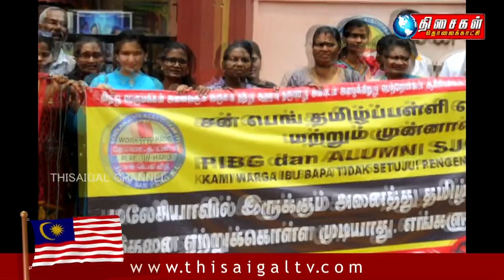Malaysia Tamil News - 22.08.2019